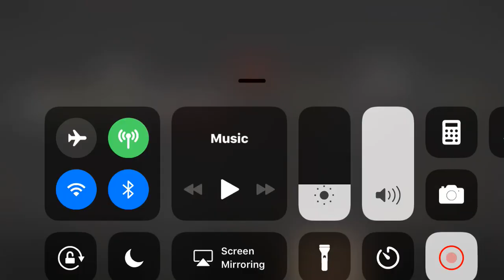Mk11 Jade Fatal Blow - Mortal Kombat Mobile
I just decided to record the Fatal Blow as Mortal Kombat 11 comes out in just a few weeks!!

 I think that game is gonna have some of my most favorite fatalities eve in Mk history!